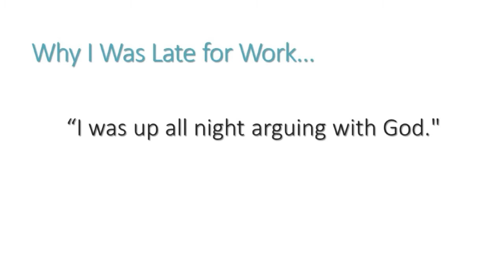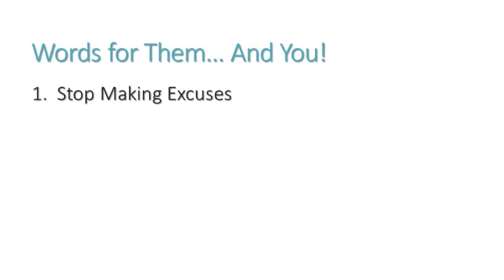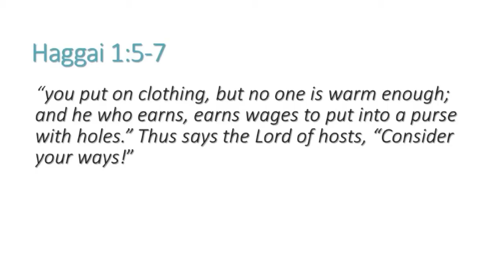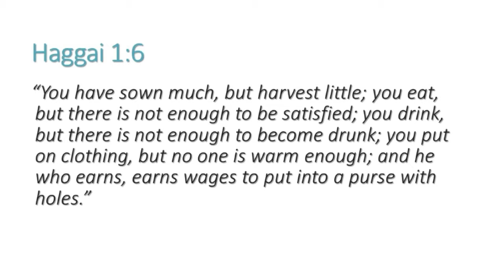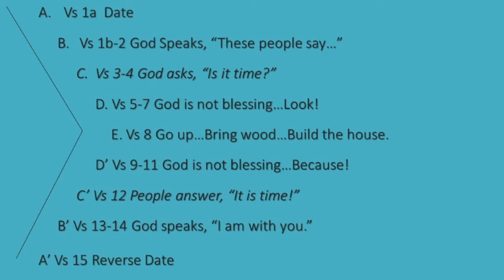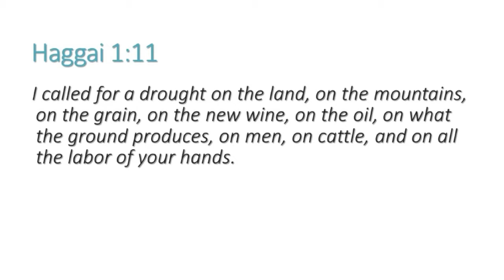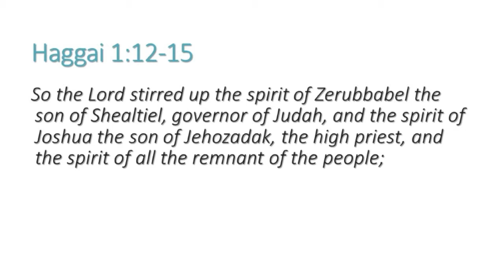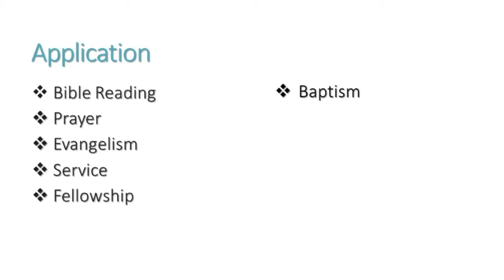Stop Making Excuses: Haggai 1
When the exile was over and Israel returned to the promised land, how did God respond to their delay in rebuilding the Temple? How is one to understand the command of God to get wood and build the temple when it seems so anticlimactic? What textual clues does Haggai provide to help the reader see his main point? Enjoy this sermon from Compass Church in Mason, Michigan.